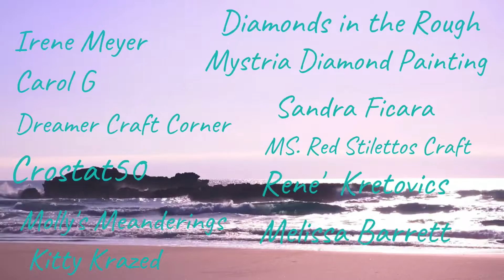Quick Little WIP and Chat Get Event Details Here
10offmindy

Mindy10OFF